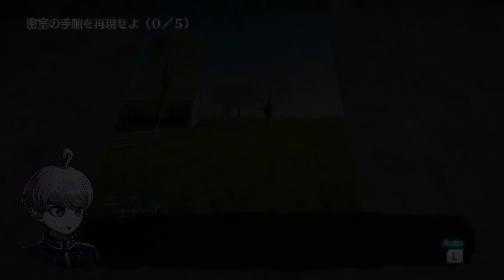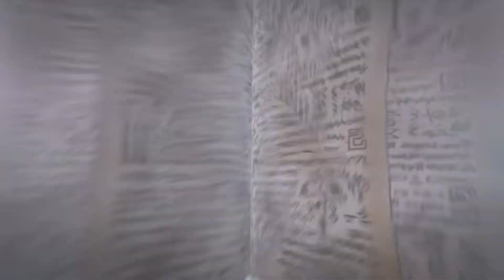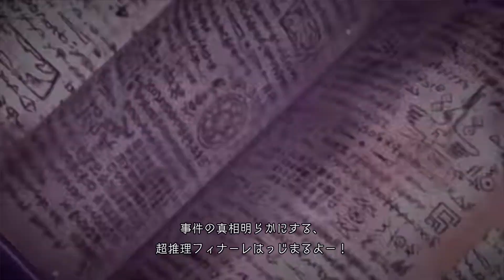2023/07/20 超探偵事件簿 レインコード VC